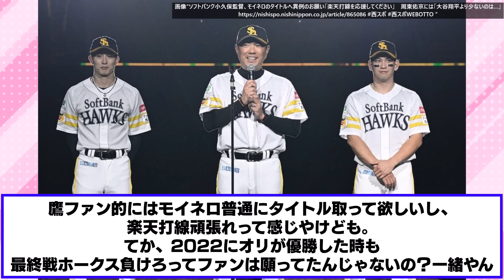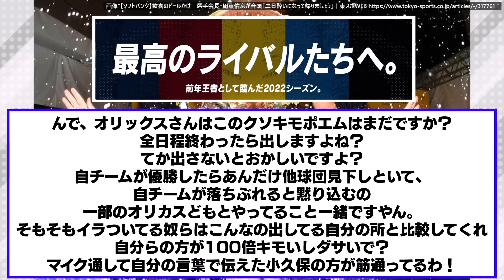「楽天打線応援してください」小久保監督の発言が燃えてる件について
スレッド名： ()

・有名な試合やシーンの解説：特定の試合やシーンに焦点を当て、解説や背景情報を提供する動画。

・なんJやなんG掲示板の面白いスレッドや書き込みのまとめ：掲示板のユーザーによる面白いコメントや議論をピックアップし、動画で紹介する形式。

・選手やチームの特集：野球選手やチームにスポットを当て、その経歴や活躍を紹介する動画。

1人で動画制作を行っているのですが、擬似的に多人数が会話するような動画形式にすることで、動画の内容が単調になることを防いでいます。

◆This channel utilizes content from threads on 5ch.net under the license of Loki Technology, Inc.